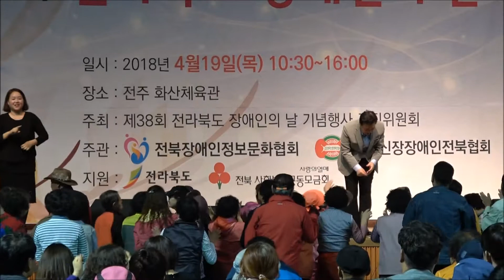가수김성한 / 노래인생(멘트포함)/ 제38회 전북장애인의날기념식 초청가수